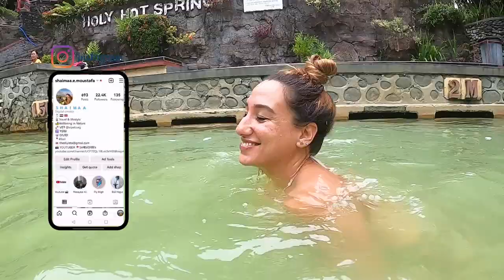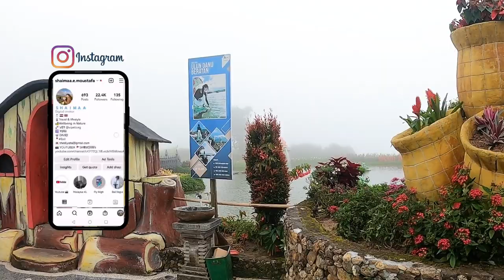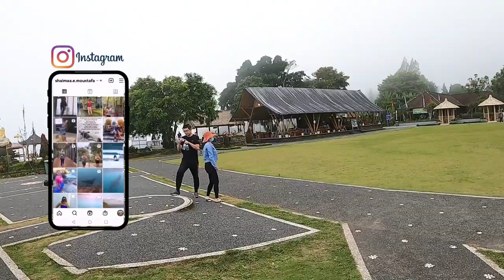جمال المعابد في بالي تحسوها منتزهات ⛅️🍀✨💕🌷🌈💦🤍 سياحه بالي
هاي اصحابي الحلوين
فيديو النهارده زرنا اجمل المعابد في بالي اماكن في منتهي الجمال .. الحياه في بالي ترد الروحً من كتر ما بتشوفوا مناظر طبيعيه حتي المعابد فيها مانها منتزهات
سياحه بالي
ماتنسوش تدعمووني بالسبسكرايب لقناتي
          انا شيماء و زوجي آدي  👩❤️💋👨ميكس كابل محبيين للسفر و المغامره 🚀  احنا الاتنين دكاتره قررنا نعمل تقاعد مبكر بعد شغل مكثف سنين ...و نلف العالم سوا حاليا في بالي 🌴 اختارنا بالي بالذات عشان بنقدر نمارس الشغف بتاعنا 💫انا بحب الحياه  و الصحيه و ممارسه اليوجا🧘🏼♀️ و آدي بيحب الغطس🤿 و استكشاف اماكن جديده